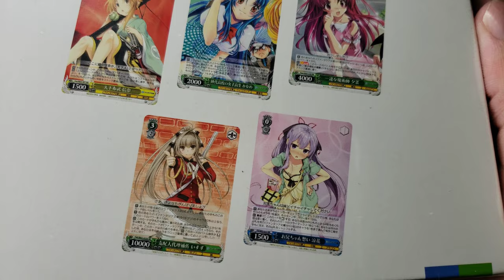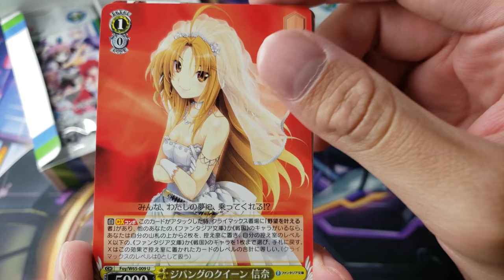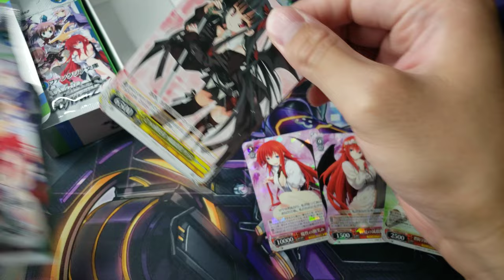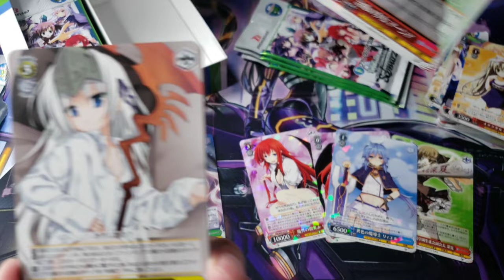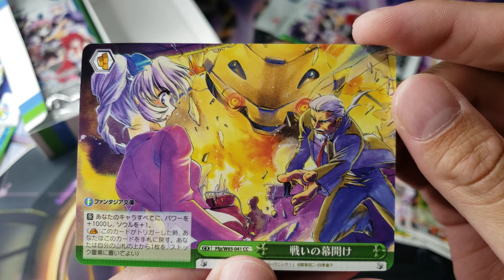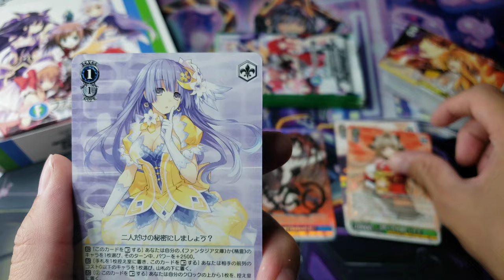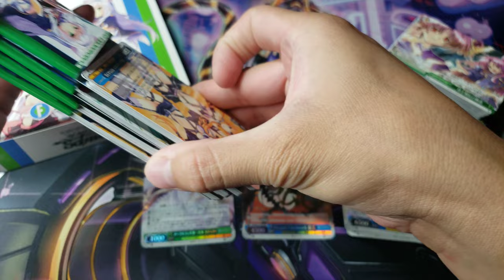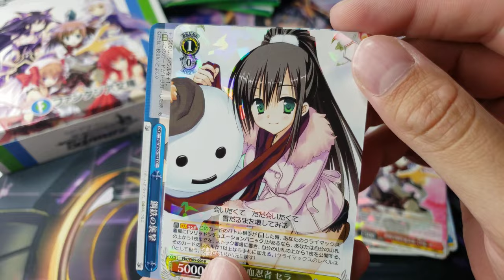◢Weiss Schwarz Fujimi Fantasia Bunko [Reprint] Booster Box Opening◤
Opening the waifu galore set known as Fujimi Fantasia. So glad this set and Sneaker got reprinted.